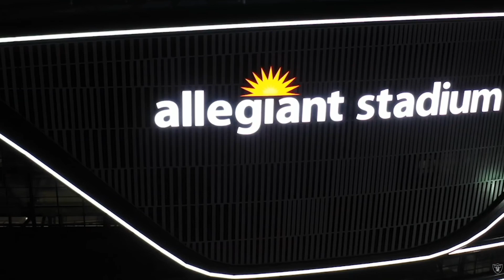Madden 21 Raider Ratings | Franchise Ratings Coming Thursday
The Madden 21 regs ratings are dropping July 9th at 10am ET!
HYPE!
There are my predictions for the top 10 highest overall Raiders in Madden 21 regs / franchise mode!

We're on our way to 2k subs in only 2 months! I LOVE you guys!! If you tweet my vids and @ me on Twitter, expect some epic monkey love! Thank you so much guys!